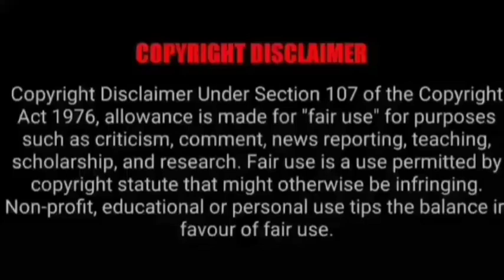ASMR EATING SPICY CHICKEN CURRY, EGG CURRY, MUTTON CURRY | MADDY EATS VS SPICE ASMR |Foodie India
ASMR EATING SPICY CHICKEN CURRY, EGG CURRY, MUTTON CURRY | MADDY EATS VS SPICE ASMR |Foodie India. Best Indian Food Asmr. Best Indian Food Mukbang. Mukbangers Eating Indian Food. Asmr Eating Indian Food.

Credit-